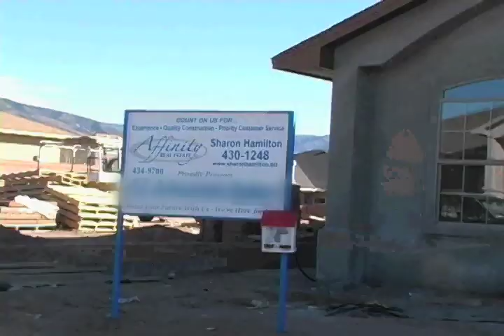Affinity Real Estate